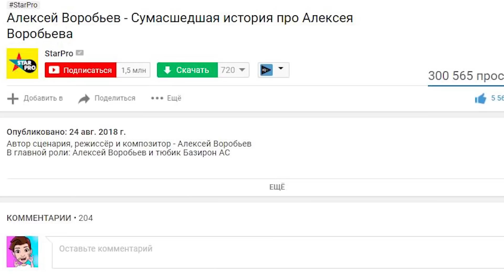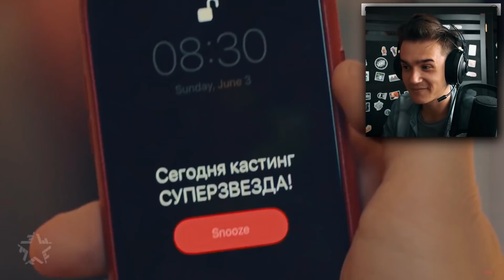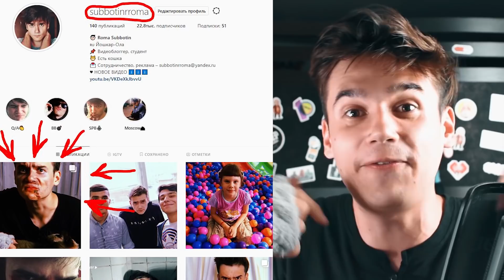НОВЫЙ КЛИП АЛЕКСЕЯ ВОРОБЬЁВА !!! РАЗБОР КЛИПА СУМАСШЕДШАЯ (+КОНКУРС)